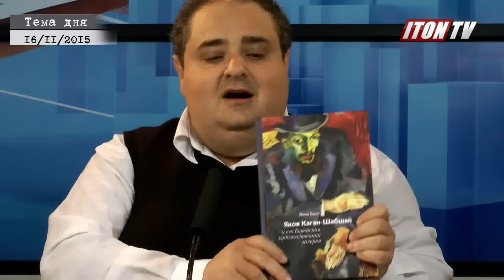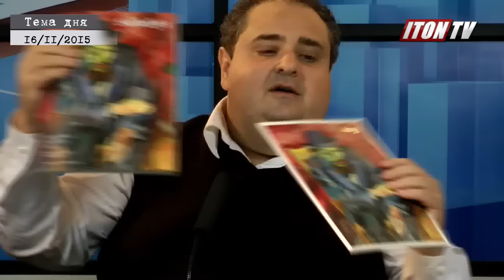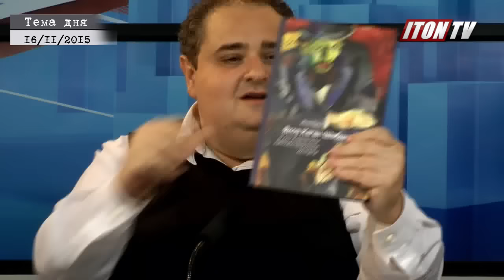Как погибла коллекция известного мецената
18 ноября на кафедре Бар-Иланского Университета проводится конференция, посвященная коллекционеру-меценату Якову Каганову-Шабшаю и презентация книги о нем писателя, историка Якова Брука.
В студии ITON.TV - автор книги -Яков Брук и Андрей Куманин - правнук Якова Каганова -Шабшая.
Ведущий программы "Тема дня! - журналист Цви Зильбер